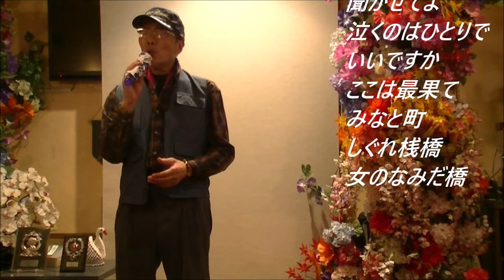鈴木きくえ 女のしぐれ橋【歌詞あり】Cover Noppo!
当店は、歌を唄うことが好きな方が集まるお店です！
YouTube撮影も常時行っております！
お気軽にご来店ください！
詳しくは、０３－３６５８－５３０５まで！
総武線【小岩駅】徒歩５分！【休日】月曜日！